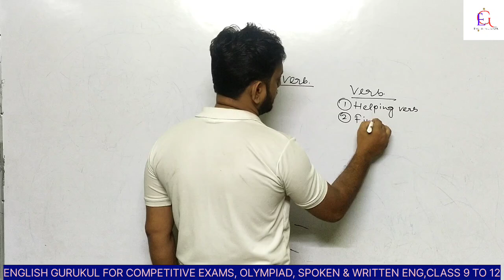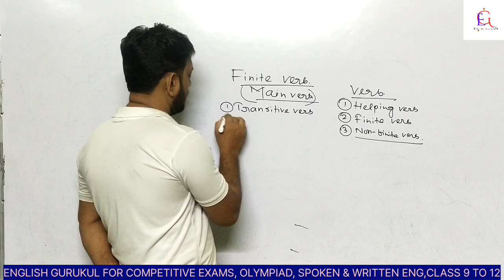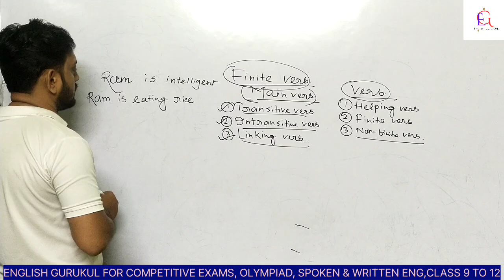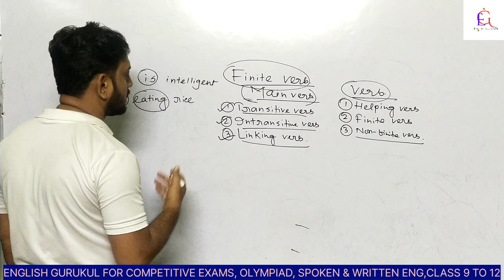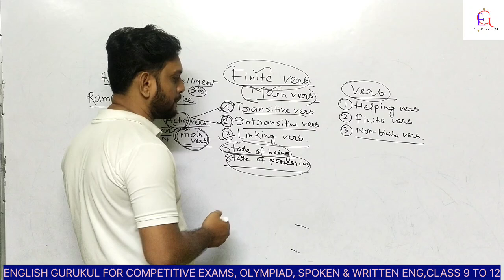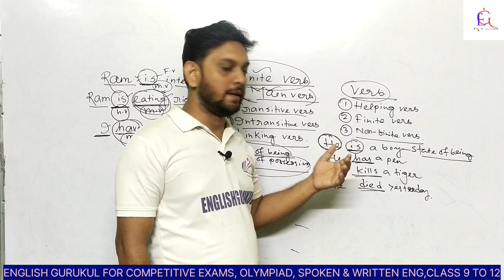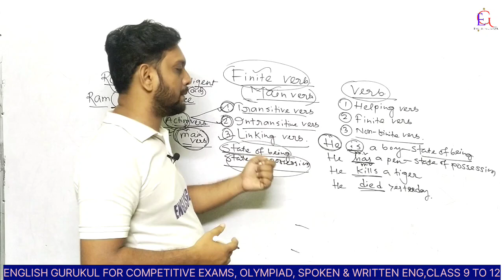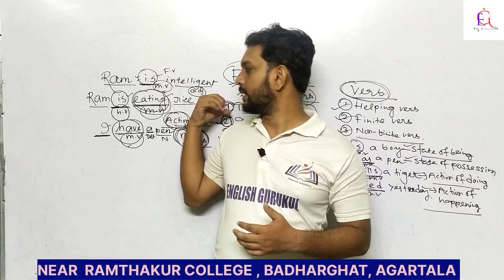FINITE VERB || FROM BASICS || FOR COMPETITIVE, OLYMPIAD,SPOKEN & WRITTEN ENGLISH || CLASS 4 TO 12